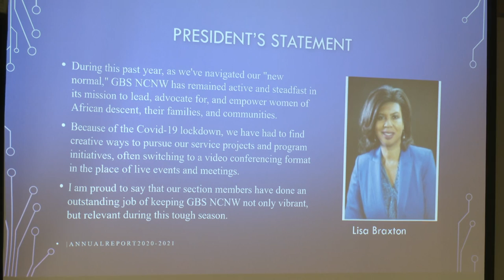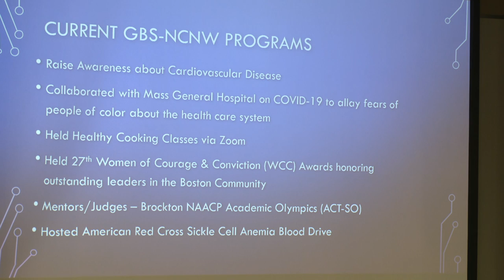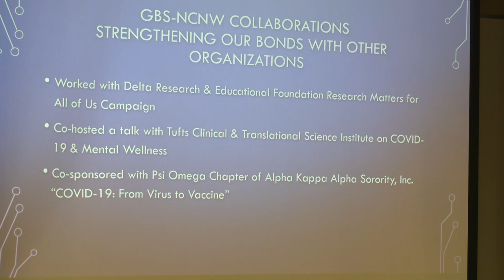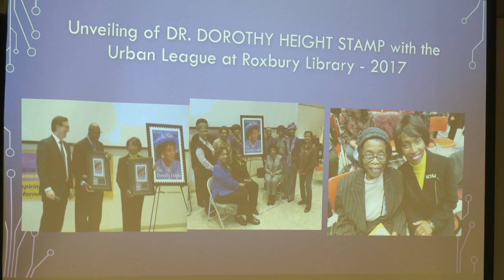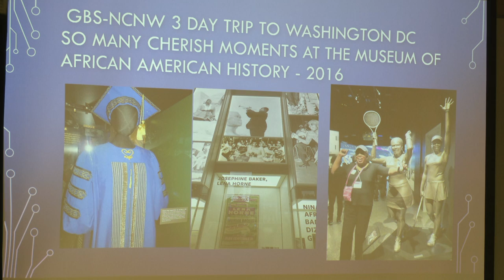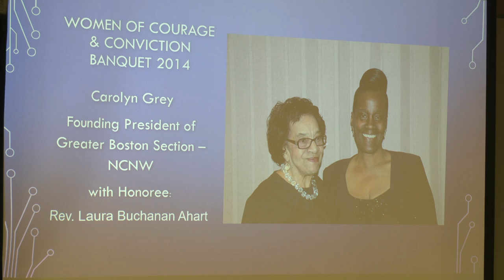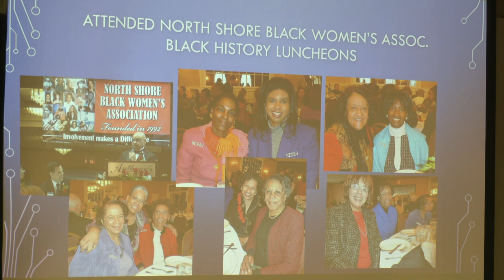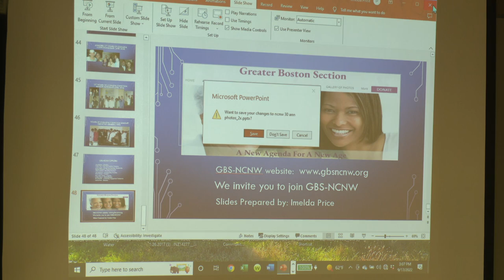30th Anniversary Celebration of the Greater Boston National Council of Negro Women 9-17-22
The Greater Boston Section of the National Council of Negro Women celebrated their 30th Anniversary at the Brockton Public Library.
Video courtesy of Patricia Monteith